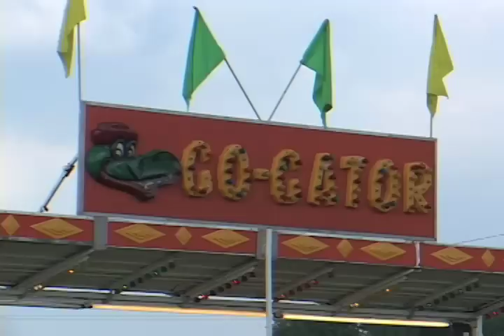Portage United Methodist Church chicken barbecue at Columbia County Fair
The Portage United Methodist Church handles the Wednesday chicken barbecue at the 2009 Columbia County Fair.